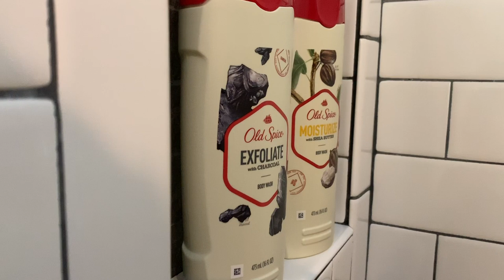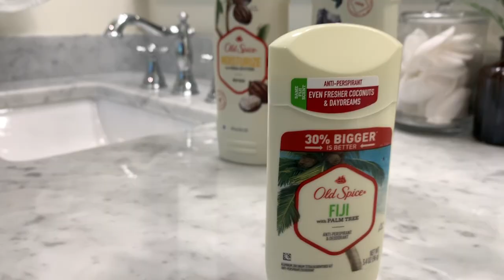Husbands Daily Vlog | Gay Couple | PJ & Thomas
Come spend the day with us!! We want to thank Old Spice for sponsoring this video as we take you through what a typical day looks like for us, starting with our first cup of coffee to making dinner at the end of the night. In the middle of this video, you’ll see us explore Old Spice’s brand new Fresher Collection of body washes and deodorants. There may even be a shower scene, so be on the lookout for that 😉😂. Hope you enjoy, and let us know down in the comments below what you want to see next!